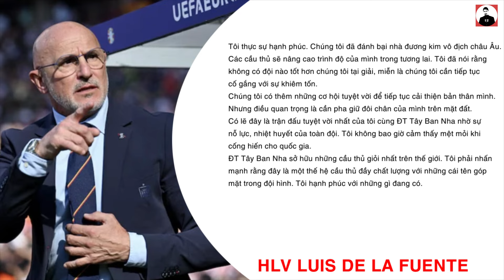BẢN TIN TRƯA 21/6 | ARGENTINA RA QUÂN MÃN NHÃN, ĐT ANH NHẬN MƯA GẠCH ĐÁ, MBAPPE QUYẾT TÂM RA SÂN